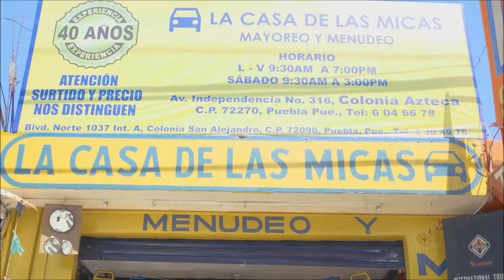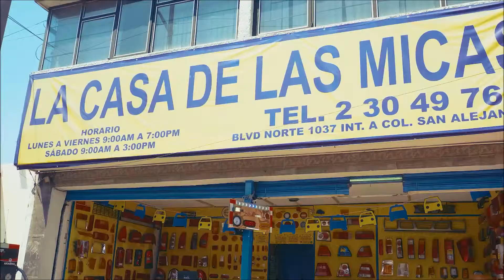compra los focos para coche en puebla que necesitas focos led, luces led para autos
Focos Led Para Auto en puebla - Focos en Puebla para Autos y Camionetas en puebla, Luces Led Para Autos, Iluminación automotriz en puebla

*BLVD. NORTE 1037-A COL. SAN ALEJANDRO PUEBLA
*AV. INDEPENDENCIA 316 COL. AZTECA PUEBLA.

focos para coche en puebla
faros y calaveras puebla
donde comprar luces led para autos puebla
focos led para autos en puebla
faros auto puebla
faros automotrices en puebla
faros automotrices puebla
faros de led en puebla
faros de led para camiones puebla
faros puebla
faros led camion puebla
faros led puebla
faros y calaveras en puebla
faros y calaveras automotrices puebla
faros y calaveras para autos en puebla
faros y focos automotrices puebla
focos automotrices puebla
focos de led en puebla
focos de led para auto puebla
focos de led para camiones puebla
focos led automotriz puebla
focos led automotriz en puebla
focos led baratos en puebla
focos led camion
focos led para autos puebla
focos led para calaveras
focos led para camiones
focos led para trailer
focos led techo
focos para autos
focos para calaveras
focos para cuartos de auto
iluminacion automotriz
iluminacion automotriz puebla
iluminacion automotriz marcas
iluminacion camion
iluminacion led para camiones
iluminacion para camiones
lamparas led 24v camion
lamparas led para camiones
lamparas para camiones
led automotriz
led automotriz en puebla
led automotriz puebla
led camion
led para camiones
luces camion
luces de camiones
luces de led para camiones
luces de led para trailers
luces led camion
luces led de camiones
luces led puebla
luces led laterales para camiones
luces led para autos puebla
luces led para autos en puebla
luces led para camiones
luces led para camiones 12v
luces led para camiones 24 volt
luces led para camiones 24v
luces led para tractocamiones
luces led para trailers
luces led para truck
luces led traseras para camion
luces para camiones
luces para tractocamion
luces stop para camiones
luces traseras para camiones
luz de led para camiones
luz led camion
luz led para camiones
luz led para trailer